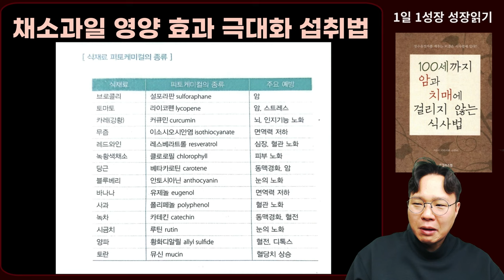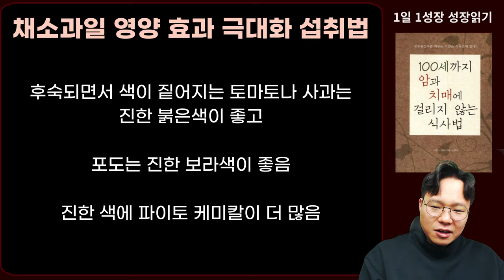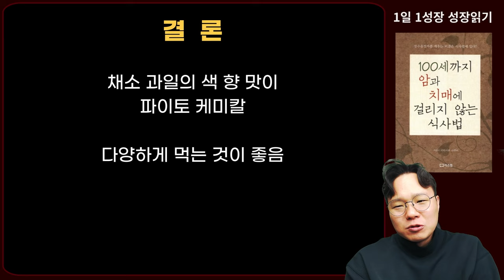채소 과일 속 항암물질, 내 몸 흡수율 확 올리는 섭취법 I 암이 사라지는 식사 I 100세까지 암과 치매에 걸리지않는 식사법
📚 시라사와 다쿠지, 100세까지암과치매에걸리지않는 식사법